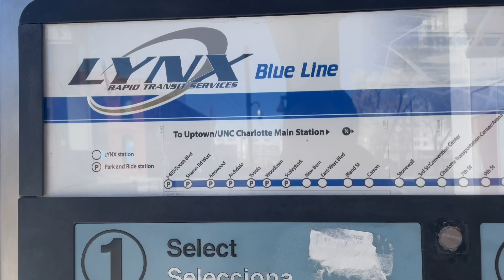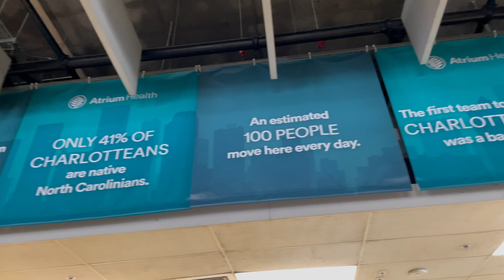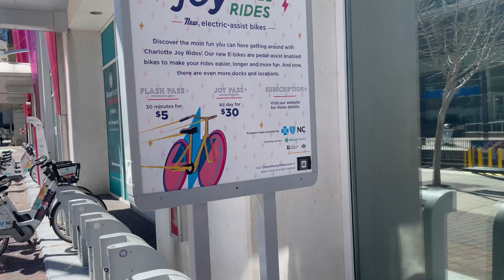travel vlog: stuck in Charlotte, NC for 24 hours by myself..crazy story time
I feel like everyone has been experiencing flight delays/cancellations lately but hopefully not as crazy as my experience getting stuck in Charlotte overnight where I could not fly home until the next night! Even though it was a nightmare, I made the best of it and show you where to eat and go in Charlotte. I want to hear!! :)

outfit details: Zara black turtleneck, ahold ripped jeans, Aritzia super puff jacket, made well color block turtleneck sweater, Zara brown lug sole boots, Louis Vuitton Felicia strap and go purse

follow my instagrams: @edenswilliams @edenexplorations